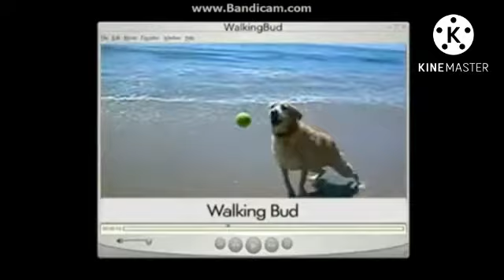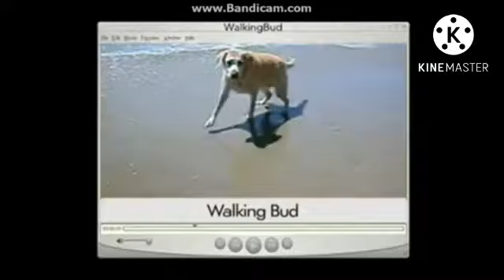The Plush HouseHold! Closing Logos! (2008 NBCUniversal AU)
For @AlejandroEpicProductions @Jeffy2010Official @Mike_Toons_Official_27 & Everybody!

From The Television Comedy Humor Animated Adult Series: The Plush HouseHold! (nbc's animated adult version of the loud house) (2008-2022).

NOTE: The Series Finale Just Happened In June 19 2022 So Yeah But Fans It's Not The End Of This Fanmade Era You Can Watch Most Of The Seasons On Streaming Service & Watch It In Rushstar MID-NIGHT Reruns On Weekends!

Airing: NBC (main) Thunderload Hellstorm Mid-Night [adult swim] NBC'S Shorty McShort's Fridays! (block) (Warner AU) & More...

Services: NBC (2008 present) Peacock (2020 present) iTunes HBOMax (now 5 more seasons moved to peacock during the wb purge Warner AU.) Dante+ ATN & Tooncling.

Created By: Chris Meledandri & Jack Markson.

Disturbers: Universal Jeffy Pictures & More...

Production Companies: Walking Bud Illumination & Universal Television!

Rated: TV-PG DLSV.

Also R.I.P. Xavier Carlson (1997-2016) A Creator & Member Of This Show We Will Never Miss That Guy & Making Creativity Stuff For Him We Will Look At Your Handsome Face Again In The Clouds. :*(

Note 2: This Is Fanmade!